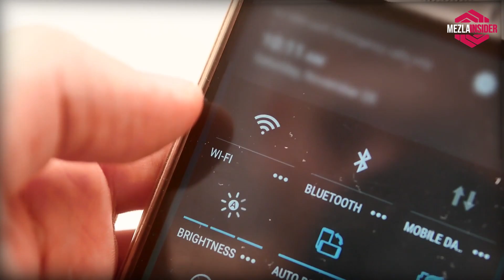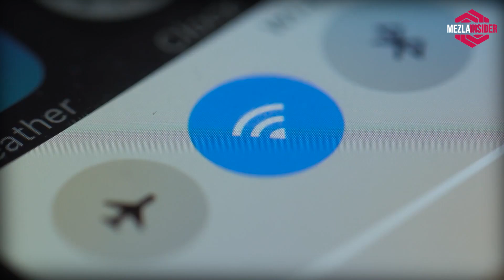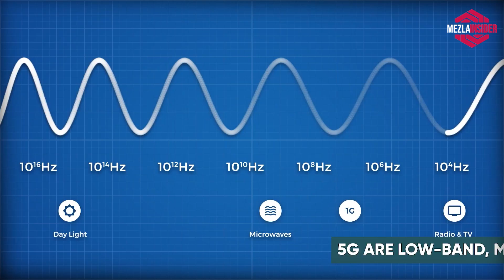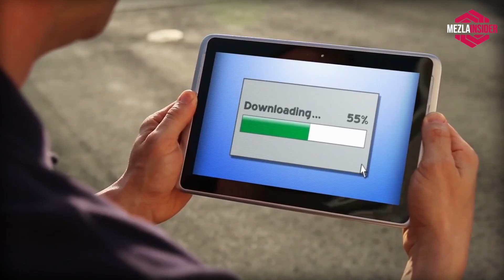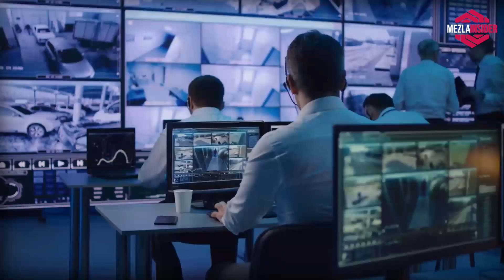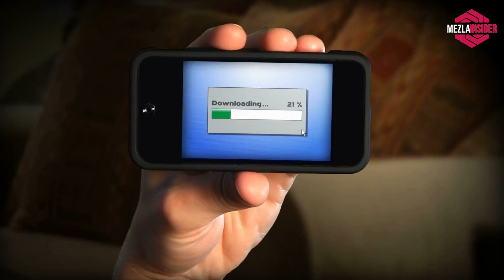5G Technology and how it will change the FUTURE | 2025 and Beyond!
Tactical Flashlight(Streamlight 66608 MicroStream)

Wifi Extender(NETGEAR Wi-Fi Range Extender EX3700)

Portable Solar Charger(Durecopow Solar Charger, 20000mAh Portable Outdoor Waterproof Solar Power Bank)

Universal Adaptor(EPICKA Universal Travel Adapter/GREAT FOR TRAVEL)

5g
Despite the Ever changing World we live in 5G Technology is developing in ways never thought possible, from the ways we communicate down to how we'll view our Entertainment and so much More. Join us on this video where we jump into the world of 5G and it's endless strives to make everyday life as we know it something even your Grand kids will be amazed about!

engineering,science,technology,education,history,real,6g
5g explained in seven minutes,what is 5g?,how 5g works?,5g: the next gen network,all about 5g: the next gen network,5g explained,5g explained simply,what is 5g network?,everything you need to know about 5g,learn how 5g works,5g network explained,truth about 5g,5g simply explained,how 5g technology will change our lives,5g mobile network,5g technology explained,5g spectrum,5g introduction,why 5g will change the world,simplilearn networking,simplilearn
5g flight delay
5g vs lte
5ge meaning
5g router
5g coverage map
5g airlines
5g hotspot
5g bands
5g booster
5g boost mobile
5g bandwidth
5g brakence
5g bands in india
5g bioshield
5g benefits
5g business internet
5g boost july 1
5g bands by country
5g box
5g battery drain
5g boost mobile phones
5g and airplanes
5g antenna
5g airlines cancelling flights
5g airline delays
5g airports
5g architecture
5g auto vs 5g on
5g android phone
5g and flights
5g advantages and disadvantages
5g airport interference
5g definition
5g data plans
5g dongle for laptop
5g data speed
5g do more vs play more
5g doorbell camera
5g flip phone
5g frequency
5g frequency bands
5g frequency range
5g faa
5g flights
5g flight interference
5g flip phone verizon
5g feature phone
5g fwa
5g frequency bands usa
5g frame structure
5g filter
5g hotspot device
5g home internet verizon
5g home internet speed
5g home internet vs fios
5g hair color
5g horse
5g home internet vs fiber
5g home internet plans
5g home internet review
5g home internet vs cable
5g home vs 5g home plus
5g home plus speeds
5g e meaning
5g e
5g extender
5g era
5g extended range
5g external antenna
5g explained
5g edge
5g ethernet cable
5g equals how many mg
5g edge computing
5g equipment
5g ethernet
5g endc
5g cell towers near me
5g c band
5g coverage
5g cart
5g cell tower
5g camera
5g compatible iphones
5g camera model i-100
5g plans
5g plus
5g play more
5g plus meaning
5g phones list
5g phones unlocked
5g phone price
5g plane interference
5g phone vivo
5g portable wifi
5g on planes
5g or lte
5g oppo
5g on airplanes
5g of creatine
5g on vs 5g auto
5g oppo mobile
5g of sugar
5g on iphone
5g open innovation lab
5g outdoor security camera
5g outage
5g on iphone 11
5g mobile hotspot
5g network slicing
5g nr bands
5g nsa vs sa
5g news
5g speed test
5g speed
5g samsung
5g standalone
5g smartphone
5g signal booster
5g sim card
5g speed in mbps
whose 5g network is best
whose 5g is better
mr who's the boss 5g
who controls 5g
was 5g used as a military weapon
was 5g overhyped
was 5g created as a military weapon
was iphone x 5g
which iphone was 5g
when was the 5g technology
what was 5g originally used for
why 5g is better than 4g
why 5g is slower than 4g
why 5g wifi not showing up
why 5ghz wifi doesn't show up
why 5g is important
why 5g is not showing in my mobile
why 5g so slow
why 5g doesn't work
why 5g drains battery
why 5g is so bad
why 5g is bad for the environment
how 5g home internet works
how 5g internet works
how 5g will change the world
how 5g affect our lives
how 5g is helping surgeons operate with greater precision
can 5g cause cancer
can 5g cause headaches
can 5g sim work on 4g phone
can 5g be turned off
can 5g wifi cause headaches
can 5g cause tinnitus
can 5g go through walls
can 5g hotspot replace home internet
can you turn off 5g
can iphone 11 use 5g
can i get 5g in my area
can you get 5g on iphone 11
can i use 5g sim in 4g phone
best 5g phones
best 5g network
best 5g home internet
best 5g hotspot